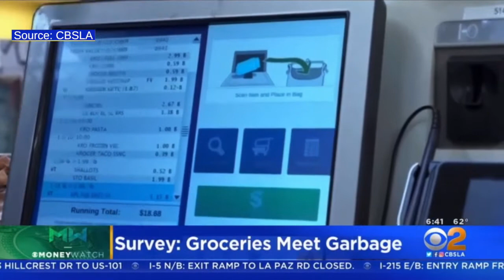MONEY WATCH AUGUST 27 CBSLA